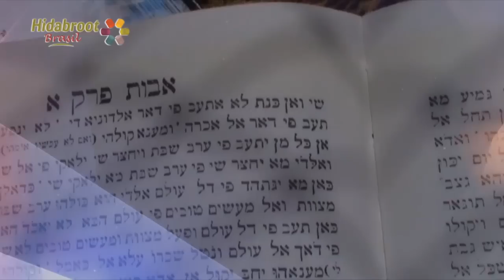Rabino Yossef Sisro Feriados Judaicos Purim (2019) HD